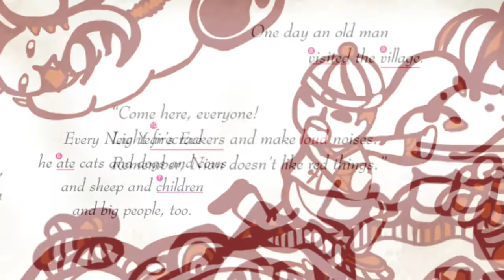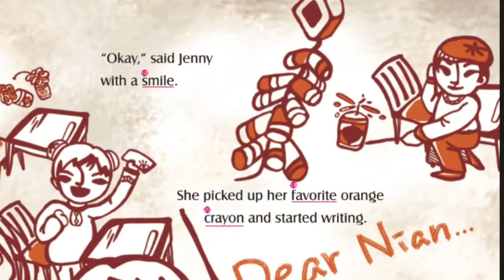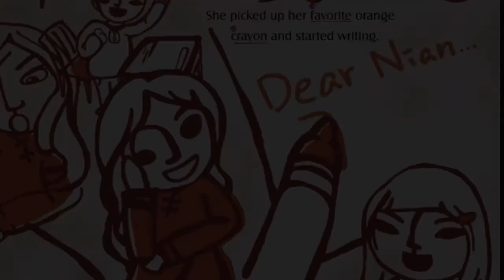彩虹時間 | 全英文CD試聽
劇場版故事試聽
Goodbye Nian 明年見 (年獸的故事)